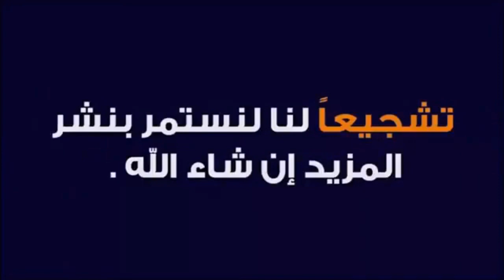بلماضي في الندوة الصحفية : دور المجموعات بمثابة بطولة مصغرة ولا يزال الكثير أمامنا لنقدمه